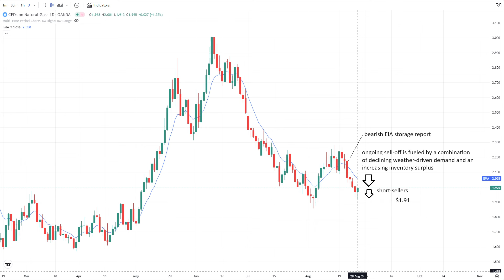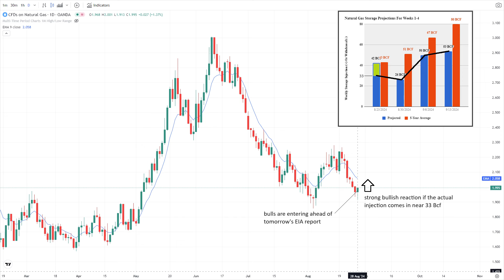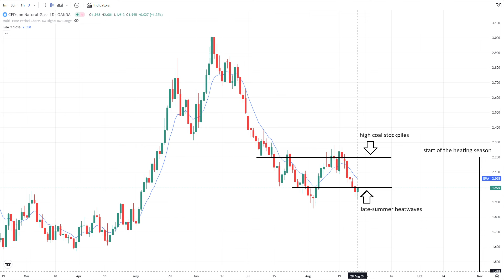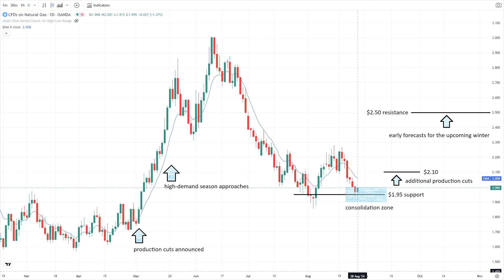August 28 Natural Gas Analysis and Forecast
Natural Gas: Continuing to Test Critical Support Levels.